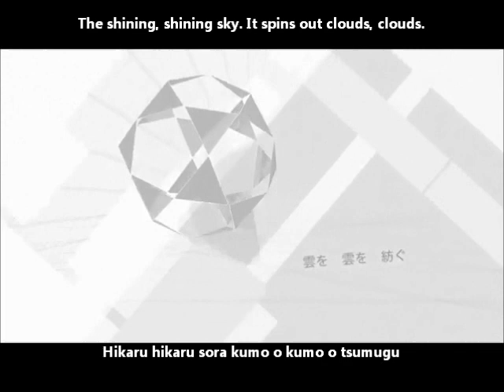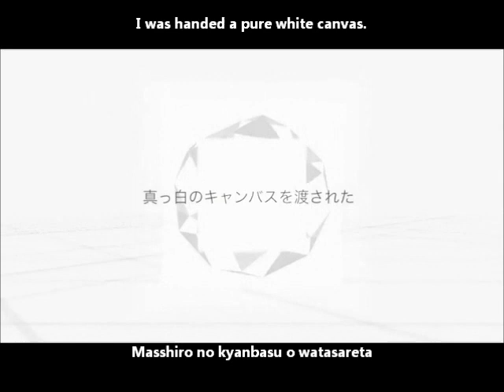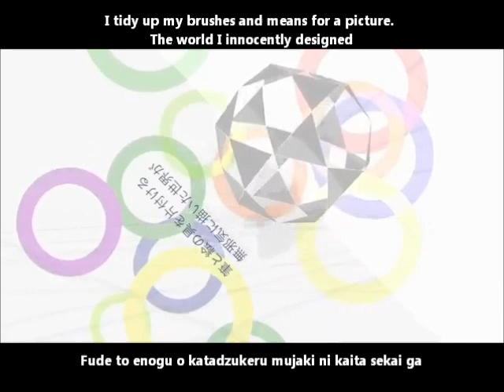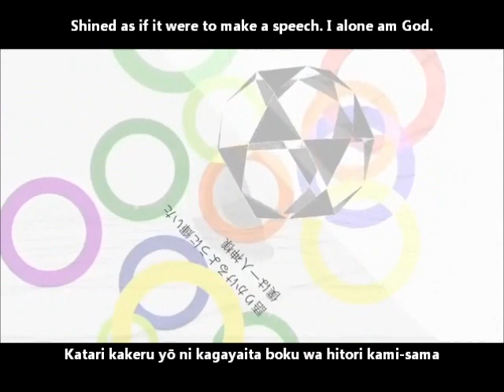【初音ミク】空想神様 English and romaji subs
Maybe it's just me but does the instrumental sound familiar to anyone?

Title: 【初音ミク】空想神様【オリジナル曲】Fantasy God/Kūsō kami-sama